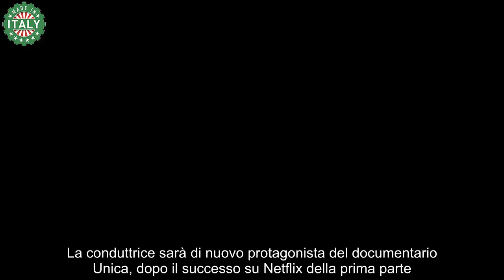Unica 2, Ilary ha in serbo il colpo di grazia per Totti l’indiscrezione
Ilary Blasi ha deciso di dare il colpo di grazia a Totti con Unica 2, ecco cosa accadrà: l’indiscrezione bomba.

La showgirl ha deciso di andare avanti con la sua “vendetta” e dopo Unica arriva la seconda parte del documentario Netflix: ecco di cosa parlerà. La Blasi non ha nessuna intenzione di fermarsi con l’ex marito e sembra pronta a tutto pur di far valere le sue ragioni dopo i tradimenti e la fine del matrimonio.